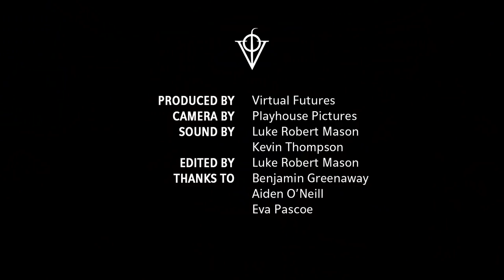Dawn of the New Everything - with Jaron Lanier | Virtual Futures Salon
Virtual Futures presents Jaron Lanier in conversation on futures, the broken promises of cyberspace, artificial intelligence and virtual reality.

Jaron Lanier is a philosopher and computer scientist who has spent his career pushing the transformative power of modern technology to its limits. From coining the term 'Virtual Reality' and creating the world's first immersive avatars to developing cutting-edge medical imaging and surgical techniques, Lanier is one of the premier designers and engineers at work today.

He is also one of the most celebrated technology writers in the world, whose previous book Who Owns the Future? was named the most important book of 2013 by Joe Nocera in The New York Times and whose first book You Are Not a Gadget was named one of the ten best books of 2010 by Michiko Kakutani in The New York Times. He was named one of the 100 most influential people in the world by Time, one of the 100 top public intellectuals by Foreign Policy, and one of the top 50 World Thinkers by Prospect.

He is currently Interdisciplinary Scientist at Microsoft Research and a highly accomplished musician with one of the largest and most varied collections of rare instruments in the world, all of which he plays.

In conversation with Luke Robert Mason (Director, Virtual Futures).

Follow the conversation on Twitter using

Credits

Camera by Playhouse Pictures
Sound by Luke Robert Mason
Sound by Kevin Thompson
Edited by Luke Robert Mason
Thanks to Benjamin Greenaway
Thanks to Eva Pascoe, Cybersalon
Thanks to Aidan O'Neill, Penguin Books